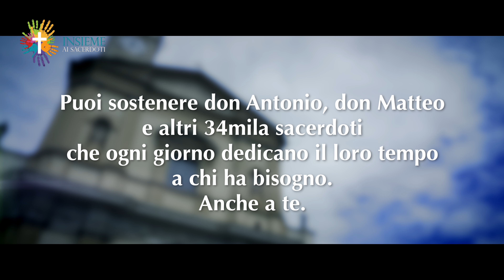Nembro - don Antonio e don Matteo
Don Matteo Cella e don Dario Guarnieri, sacerdoti a Nembro, luogo tra gli ‘epicentri’ italiani nei primi mesi di Coronavirus, raccontano la paura della gente e il cammino di resurrezione della città, che conserva viva la memoria dei tanti che non ci sono più. Lo spot in onda questo mese su Tv2000. Guarda il video completo qui